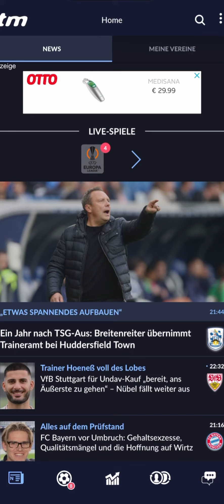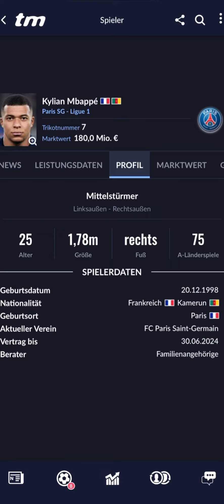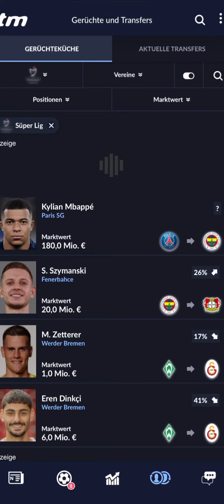Kylian Mbappé Fenerbahce‘ye | Transfermarkt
Merhaba Arkadaşlar,

Görüşmek üzere 👋